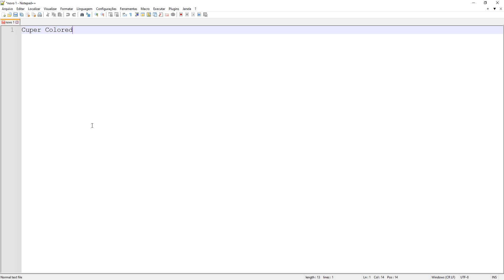Como ampliar ou reduzir no Notepad++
Aprenda neste vídeo como aumentar ou diminuir o tamanho no Notepad++.